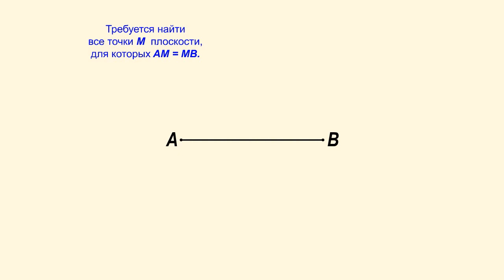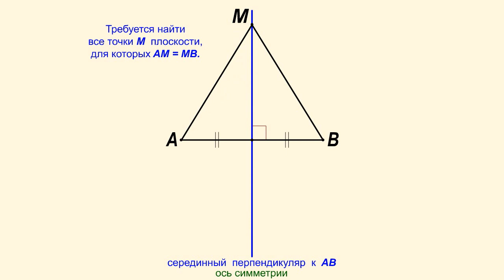Серединный перпендикуляр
Что представляет собой геометрическое место точек плоскости, равноудаленных от концов заданного отрезка прямой на плоскости?

Дан отрезок АВ, который лежит в некоторой плоскости. Требуется найти все точки M плоскости, для которых AM = MB.

Ответ следует из известных вам свойств равнобедренно­го треугольника.

Искомым геометрическим местом точек является прямая, пер­пендикулярная АВ и проходящая через середину АВ. Та­кую прямую называют серединным перпендикуляром к АВ.

Середин­ный перпендикуляр является осью симметрии, при которой А пере­ходит в В, и наоборот.

В самом деле, если М — такая точка плоскости, что АМ = МВ, то со­гласно свойству равнобедренного треугольника М принадлежит сере­динному перпендикуляру.

Если же точка М принадлежит серединному перпендикуляру к АВ, то, по теореме о признаках равнобедренного треугольника, треугольник АМВ — равнобедренный и АМ = МВ.